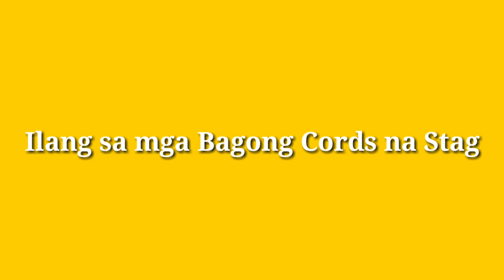Pag aalaga ng mga Sisiw | Ilang Paraan ng Tedries Gamefarm sa Pag aalaga ng mga Sisiw